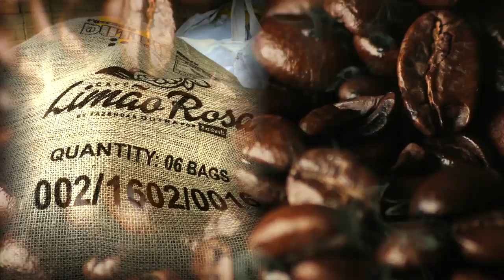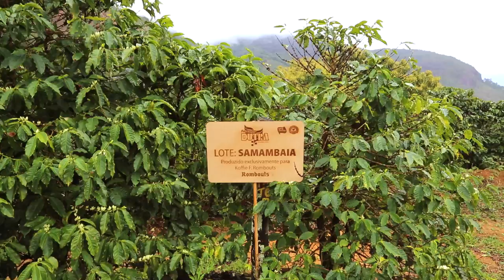Rombouts coffee, a true delicacy...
GUARANTEEING THE BEST IN COFFEE

1. Selection of coffee beans
At Rombouts, quality is of paramount importance.  The ultimate objective is to provide the perfect cup of coffee.  The selection and control of the green coffee beans is essential to guarantee quality.  That is why Rombouts mostly work with Arabica coffee varieties.

2. Quality control
Rombouts is also one of the few roasters in the world to carry out three inspections of its batches of primary materials. Samples of coffee are tasted in a laboratory before purchase, upon delivery, and finally after roasting.

3. The art of roasting
The roasting process determines the coffee's flavour and aroma.  Rombouts chooses a traditional approach; slow roasting the coffee for up to 18 minutes, so the flavour and aroma can develop their full potential.

4. Vacuum packaging
To preserve its flavour, the coffee is sealed in vacuum packages after roasting.